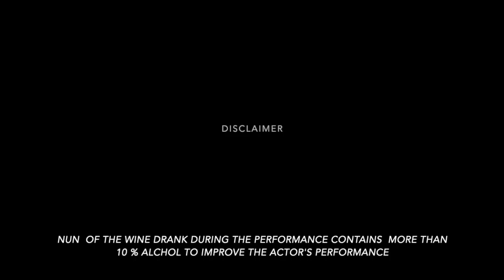Sister Mary Catherine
Sister Mary Catherine shares her experience with the Pelican Players